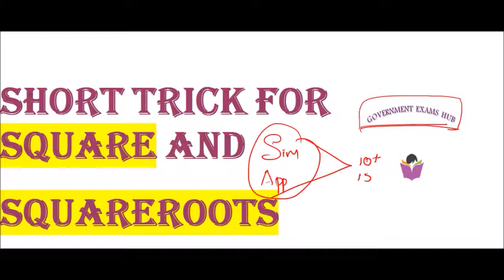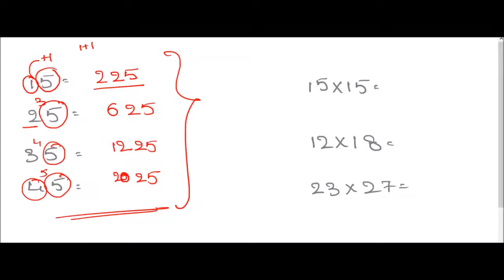Square and Square roots in Telugu షార్ట్ ట్రిక్స్ తెలుగు లో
APTITUDE SHORT TRICKS IN TELUGU
REASONING SHORT TRICKS IN TELUGU
USEFUL FOR ALL BANK, SSC , RAILWAY AND OTHER COMPETITIVE EXAMS .

BASIC CLASSES OF EACH TOPIC:

LIC ASSISTANT 2019: